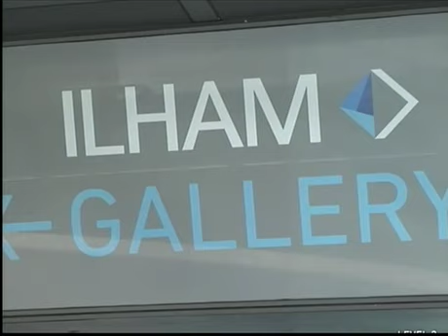Jawatankuasa Reformasi Institusi cadang IPMC ganti EAIC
Jawatankuasa Reformasi Institusi, IRC mencadangkan penubuhan Suruhanjaya Integriti Agensi Penguatkuasaan (EAIC) supaya digantikan dengan Suruhanjaya Bebas Dan Salah Laku Polis (IPCMC).